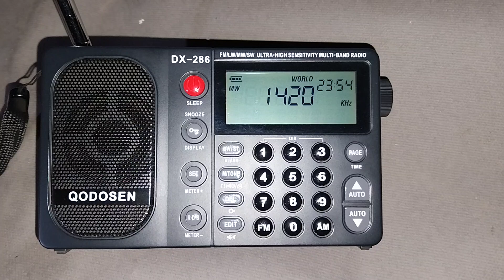Radio Guarujá 1420 khz Qodosen DX-286 desde Las Heras, Mendoza, Argentina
Captura de Radio Guarujá 1420 khz, Florianópolis, Brasil 2030 kms con Qodosen DX-286 y antena telescópica, captada el 07 de Septiembre de 2024 a las 23:54 UTC (20:54 ARG) en Las Heras, Mendoza, Argentina.
Fútbol serie B Avaí vs. Sport Recife